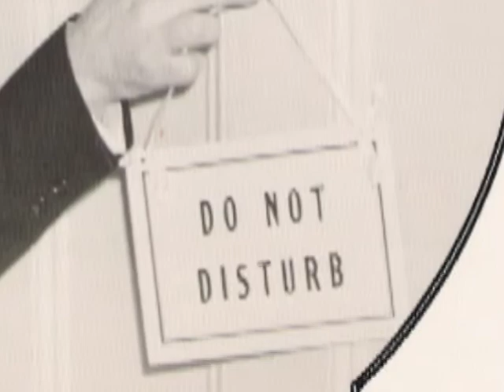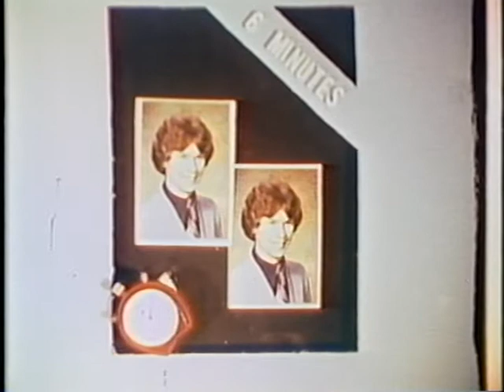Gene's 50th Birthday.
This video is a quick synopsis of Gene's life to date prepared for and premiered at his 50th birthday party in 2006.